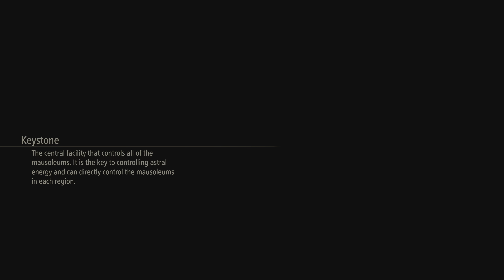The Mystic Labyrinth! Keystone Dungeon - Pt. 4 - Stone Palace - Tales of Arise: Beyond the Dawn | 4K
Hi Nerdy Fam! Join us as we watch Shawny (@91shawny) play part 4, the Stone Palace of the Keystone Dungeon from the Beyond the Dawn DLC from Tales of Arise on PS5!

Welcome N3rds to another episode of the Nerdy By Nature🏝!

Tell us what games you want us to play or what music you want us to listen to.

We here at Nerdy By Nature Tv do not own any of the music used in this video.
Hosted by: Macky (mackyomo), Shawny (91shawny), Crispin (crispinfilms) & Jon (plant.powered.barber)

Editor: Macky & Will

Executive Producer: Macky

Producer by: Will (iamwill_visual)

Nerdy By Nature is a gamer 🎮 and anime 💮 platform. Letting you in on our take on anime and mangas. As well as new gaming systems. Discussing what you should know about buying newer games. Also will feature live gaming and other anime-related content.